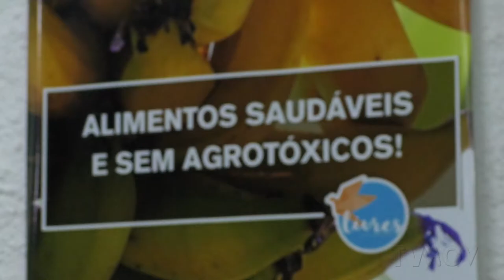CICLO DE PALESTRAS NO LIVRES 🌱 CARIN PRIMAVESI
CICLO DE PALESTRAS NO LIVRES

Você sabe o impacto que a sua alimentação causa na sua vida e na de todo o planeta? As consequências de comer um alimento envenenado são devastadoras. A engenheira Carin Primavesi fala sobre o assunto!

Venha conferir o vídeo da palestras aqui no Livres!!